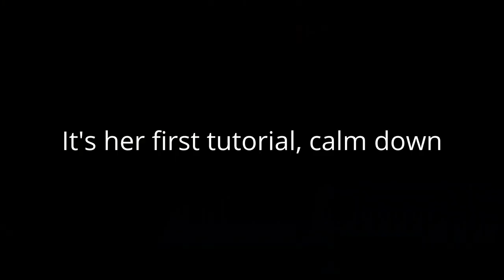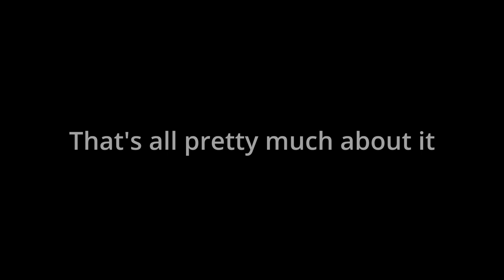Every time I screamed playing Phasmo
RIP ears - turn down volume please!! 🔊
Thanks Akari for the clips and Mayumi for editing!

Didn't get very far playing this game sorry!!!

If you like more content like this, come join me when I'm live! 🥰